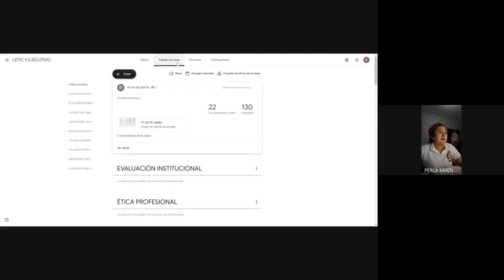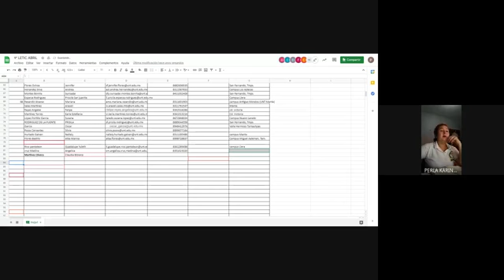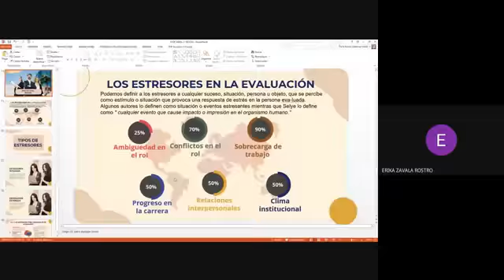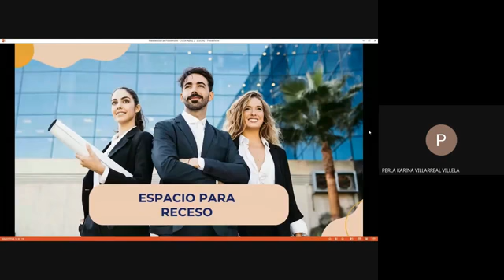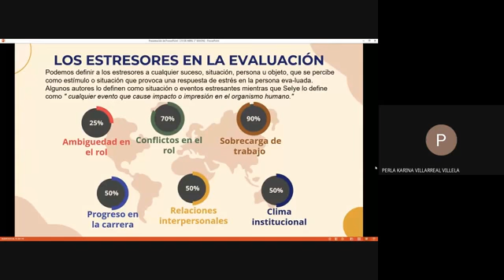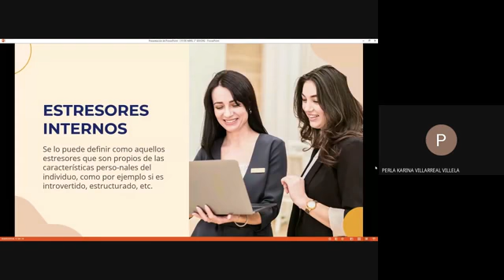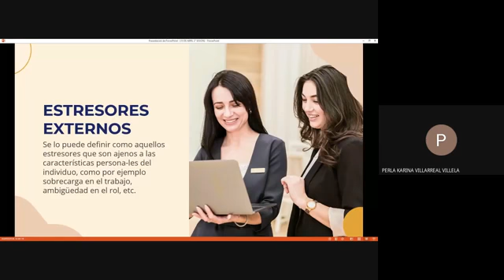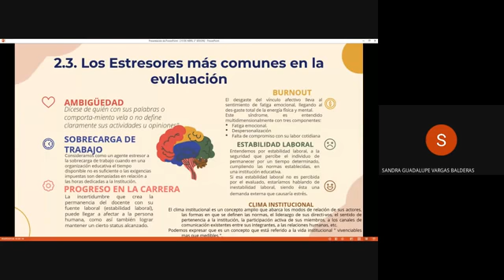9°LETIC EJECUTIVO EVALUACIÓN INSTITUCIONAL S3 SÁBADO 10/04/2021